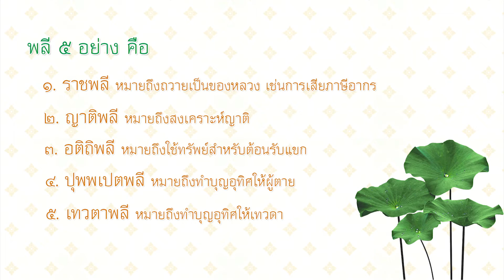ธรรมะทำไม ตอน ทำไมต้องมีการบวงสรวง 07 กรกฏาคม 2559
พบกับรายการธรรมะทำไม ได้ทาง ช่องPSI สาระดี กดหมายเลข 99
ทุกวันจันทร์ - อาทิตย์ เวลา 07.00 , 13.00 และ 19.00 น.